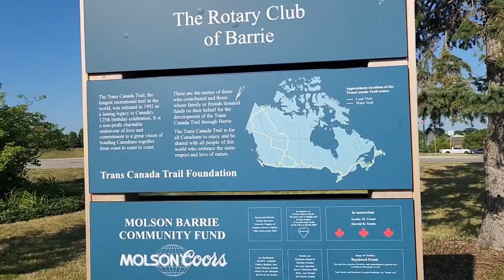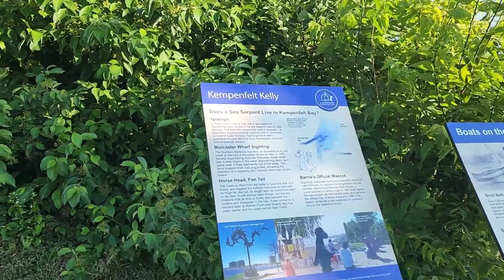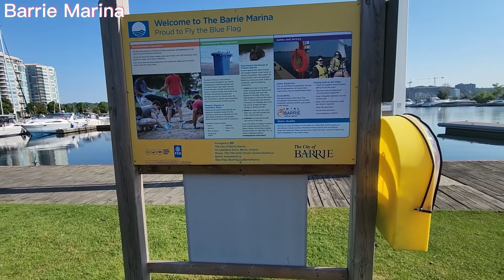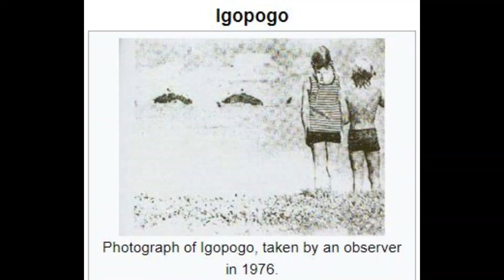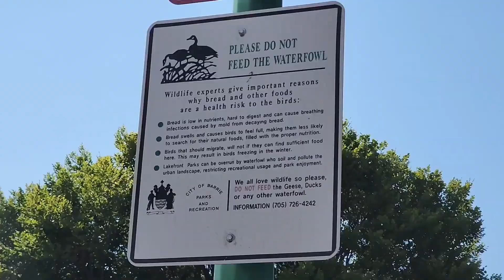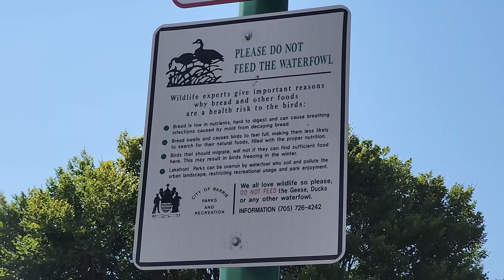#15 加拿大安省巴里市 Canada town - Barrie ｜多倫多人都在往這裏搬｜湖怪的傳説｜Torontonians moving here｜Lake Monster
巴里市Barrie是加拿大安大略省南部的一個城市，位於多倫多以北約 90 公里，位於錫姆科湖西側的肯彭費爾特灣沿岸。最快的路線是開車沿高速400#北上大約一小時。從多倫多的聯合總站乘坐城際火車Go-train是另一種體驗，終點剛好在Barrie-巴里最美麗的湖濱。
因为这些年随着房价的抬升，越来越多的多伦多人选择在巴里置业。

Barrie is a city in Southern Ontario, Canada, about 90 kilometers north of Toronto. The city is located along the shores of Kempenfelt Bay, the western arm of Lake Simcoe. The fastest route is to drive north on Highway 400# for about an hour. Taking the Go-train from Toronto's Union Terminal is a different experience, ending right at Barrie's most beautiful waterfront.

Because of the rise in housing prices in recent years, more and more Torontonians choose to buy property in Barrie.

Kevin MacLeod創作的「Easy Lemon」是依據 創用 CC (姓名標示) 4.0 授權使用。

Audionautix創作的「One Fine Day」是依據 創用 CC (姓名標示) 4.0 授權使用。

Twin Musicom創作的「Not Without the Rest」是依據 創用 CC (姓名標示) 4.0 授權使用。